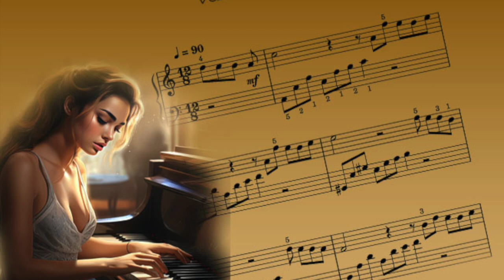🎹 Hidden elegance 🎹 Verborgene Eleganz 🎹 Romanticmusic by Valentina Hippe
🔔 I am happy about every new subscriber and thank you in advance.